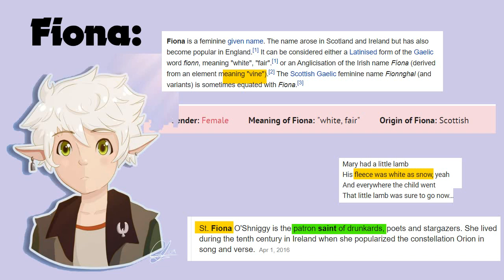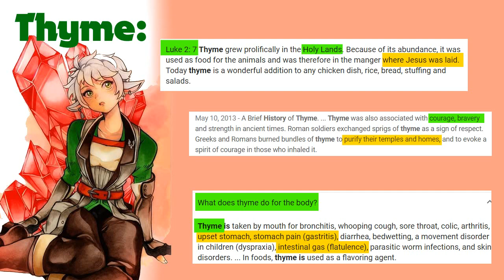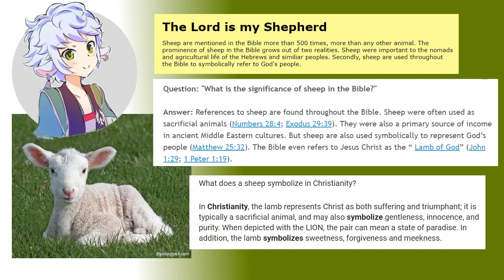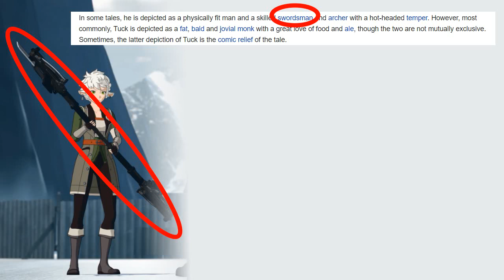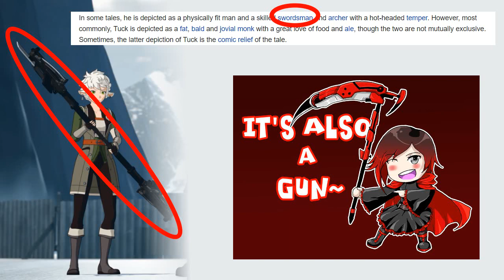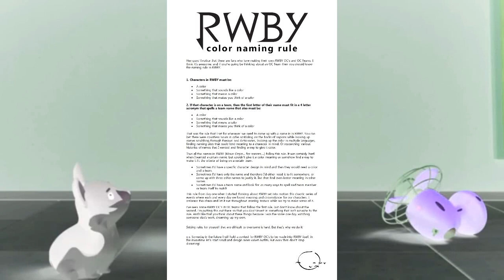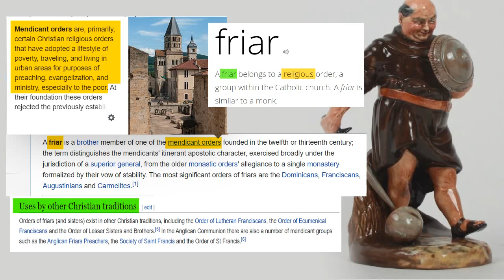RWBY Rwby Character Basis and Analysis Fiona Thyme Is Friar Tuck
The Hunt For Pink October is here again! Raising money for Breast Cancer Research  You can donate directly here:

Jimmi Pynk Merch Now Available
Jimmi Pynk presents the Campaign

Jimmi Pynk's American Psycho Album available for purchase too!